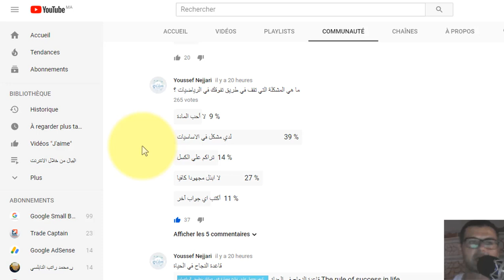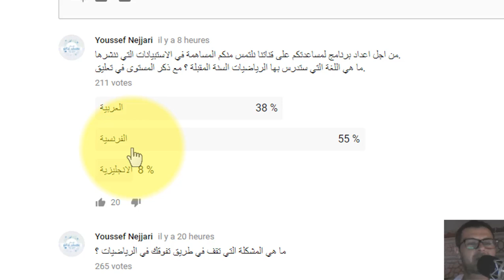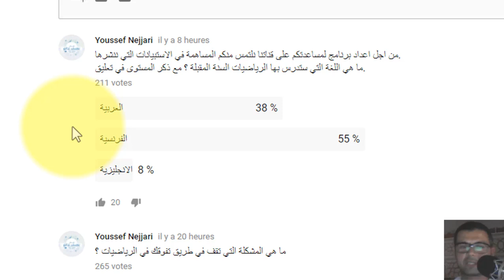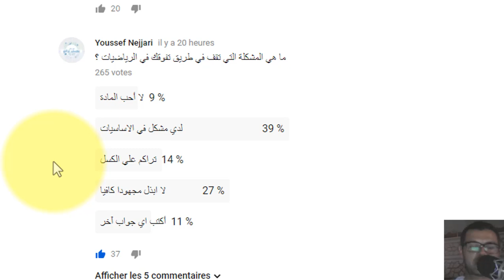ما هي المشكلة التي تقف في طريق تفوقك في الرياضيات ؟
سنسعى بجد الى ان نذكركم باهم القواعد التي يجد اغلب التلاميذ مشكلة فيها وتقف كعائق دون انجازهم لتمارين متعلقة بدروس اخرى او دون فهم دروس تعتمد على تلك الاساسيات.
مثلا التلميذ الذي لا يستطيع انجاز العمليات الأربع على الأعداد الكسرية سيجد مشكلة في كل دروس الرياضيات والفيزياء التي تعتمد على هذه العمليات.
ومن اجل استمرارنا في تسجيل فيديوهات حول الموضوع فاننا نلتمس منكم ان تتواصلو معنا بكثرة حول الموضوع وان تنشرو هذه المبادرة على اوسع نطاق.
تبين من خلال النتائج أن اكبر نسبة من التلاميذ يعانون من عدم ضبطهم للاساسيات ويليهم التلاميذ الذين لا يبذلون مجهودا كبيرا.
وفقكم الله